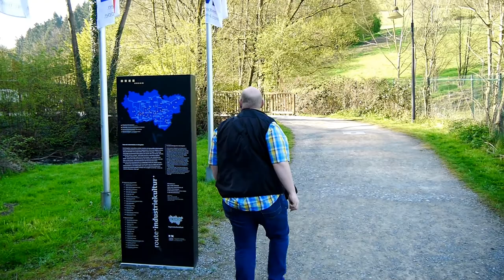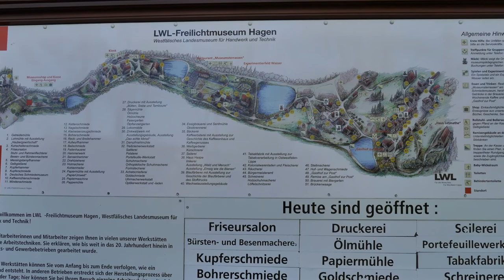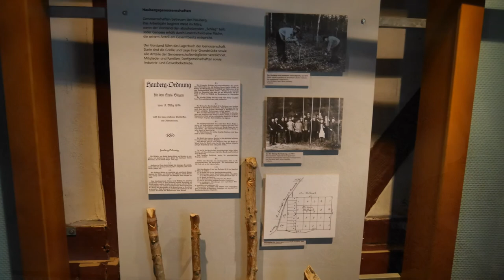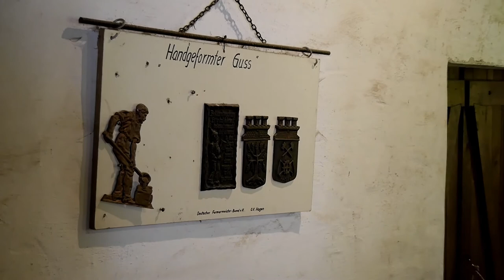Freilichtmuseum Hagen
Mal wieder ein Video zum Thema Industriekultur und Ausflugsziele im Ruhrgebiet.
Ich bin nach Hagen ins Freilichtmuseum gefahren um mir alte und zum teil fast Vergessene Handwerkstechniken anzuschauen.

Meine Hauptkamera
Mein Stativ
Meine Schnittsoftware
Rode Videomicro
Schuhe Lowa
Schuhe Haix